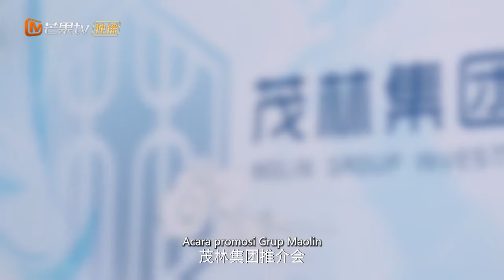Song Haoyu dan Qi Sile berciuman di lift | Please Be My Family | Mango TV Indonesia